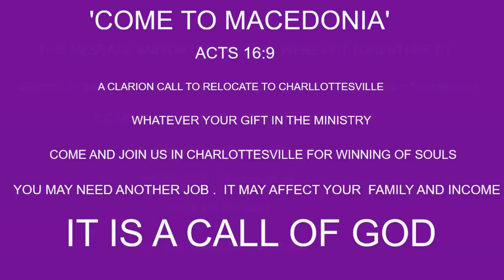SANTIFICATION AND CRUCIFTION OF SELF BY PAS W F KUMUYI